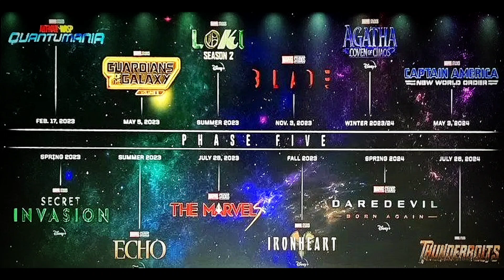2 MCU movies got canceled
2 MCU movies got canceled
 mcu updates,
mcu updates in hindi,
marvel mcu updates,
mcu latest updates,
mcu new update,
future mcu,
mcu latest updates in hindi,
what is next for mcu,
mcu kang update,
mcu movie update,
mcu new update in hindi,
mcu leaks and news,
mcu updated timeline,
what next for mcu,
marvel cinematic universe update,
kevin feige phase 7
marvel updates,
marvel updates 2024,
marvel updates hindi,
new marvel updates,
latest marvel updates,
comic con 2024 marvel updates,
sdcc 2024 marvel updates,
marvel avengers update,
marvel blade update,
marvel breakdown universe,
marvel upcoming theories,
mcu next phase,
marvel news update,
marvel movies update hindi,
marvel new update hindi,
marvel updates in hindi,
marvel new updates in hindi,
marvel kang update,
kevin feige mcu,
mcu latest updates,
marvel latest updates,
marvel mcu updates,
marvel movie updates,
marvel's spider-man 2 updates,
marvel spider-man two updates,
marvel new updates,
marvel new update 2024,
avengers new updates,
marvel's phase 5,
marvel's phase 5 and 6,
marvel recent updates,
marvel studios updates,
marvel spider man update,
marvel today update,
marvel upcoming updates,
marvel universe update,
marvel next phase,
x-men mcu,
marvel phase 5 & 6,
marvel phase 5 6 7,
mcu phase 5 & 6
armor wars,
armor wars trailer,
armor wars mcu,
armor wars marvel,
armor wars comics explained,
armor wars cancelled,
armor wars don cheadle,
armor wars release date,
armor wars comics,
armor wars full movie,
armor wars iron man,
armor wars announcement,
warfare armor addon mcpe,
clone wars armor anakin,
hero wars armor ad,
avengers armor wars,
avengers armor wars in hindi,
avengers armor wars release date,
iron man 4 armor wars announcement,
armor wars bande annonce vf,
warfare armor addon,
armor age tank wars gameplay,
anakin clone wars armor,
star wars the mandalorian armor audiobook,
guild wars 2 ascended armor,
guild wars 2 crafting ascended armor,
star wars knights of the old republic all armor,
star wars armor build,
star wars boba fett get his armor,
star wars best armor,
star wars boba fett armor,
block city wars exoskeleton armor,
best armor in star wars jedi survivor,
star wars the old republic bounty hunter armor,
star wars bad batch armor,
star wars jedi survivor best looking armor,
star wars beskar armor,
armor wars cast,
armor wars cancelada,
armor wars comics explained in hindi,
star wars armor cosplay,
iron man armor wars comic,
iron man armor wars comics explained,
comicpop armor wars,
comics explained armor wars,
clone wars phase 2 armor,
star wars clone armor,
star wars jedi survivor clone armor,
skyrim civil wars champion's armor,
clone wars gregor finds his armor,
armor wars deleted scenes,
armor wars disney plus,
armor wars d23,
star wars armor diy,
armor wars movie release date,
iron man armor wars deleted scene,
star wars armor design,
doomblazer armor wars,
don cheadle armor wars,
star wars the force unleashed 2 dark lord armor,
how to get diamond armor in block city wars,
star wars darth vader armor,
star wars the force unleashed dark lord armor,
star wars 181st armor division,
guild wars 2 how to dye armor,
star wars the old republic darth revan armor,
armor wars explained,
armor wars explained in hindi,
armour wars explained,
armor wars trailer español,
armor wars trailer español latino,
star wars jedi survivor how to get exile armor,
first clone wars episode with phase 2 armor,
star wars the force unleashed 2 experimental jedi armor,
guild wars 2 perfected envoy armor,
eva foam armor star wars,
guild wars 2 envoy armor 1,
armor wars full movie in hindi,
armor wars film,
wars armour fallout shelter,
armor wars fragman türkçe,
star wars the force unleashed 2 sith stalker armor,
guild wars 2 heavy armor fashion,
armor games warfare 1917,
gray zone warfare armor,
legendary armor guild wars 2,
guild wars 2 obsidian armor,
guild wars 2 suffused obsidian armor,
guild wars 2 wvw legendary armor,
star wars gregor gets his armor,
guild wars 2 armor,
guild wars 2 legendary armor showcase,
guild wars 2 armor sets,
armor wars hindi trailer,
armor wars in hindi,
roblox iron man armor wars hulkbuster,
armor age tank wars hack apk,
armor wars trailer in hindi,
star wars armor in real life,
is armor wars cancelled,
iron man armor wars,
blade movie updates,
blade movie news,
blade movie announcement,
blade movie cancelled,
blade movie release date,
blade ii tv spot,
blade promo,
blade movie delayed,
blade 2 tv spot,
film blade 2023,
upcoming blade movie,
blade trailer wesley snipes,
blade 2 movie review,
is blade marvel,
k blade runner death,
agent k blade runner,
new blade movie 2024
 blade,
 blade full movie,
blade then and now,
who directed blade,
blade movie collection,
blade movie timeline,
blade movie update,
new blade movie update,